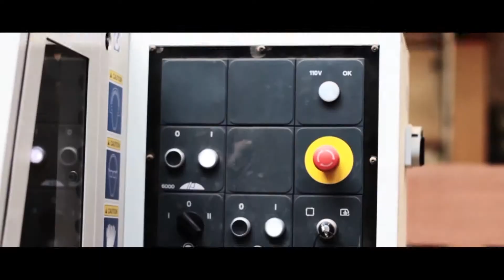CANAL Architectural: Working with Timber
CANAL Architectural

CANAL works on a number of staircase, balustrade, handrail and bespoke structures containing timber materials sourced from all around the world.

The sourced timber is processed and fabricated into the finest custom made stairs treads, designs and elegant handrails etc.